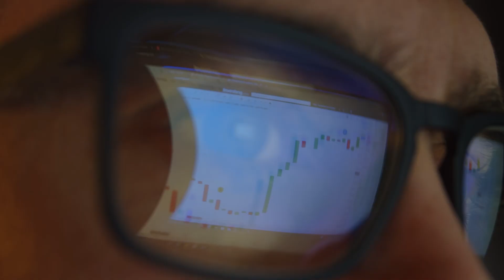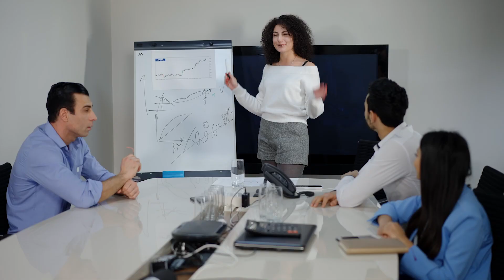BELLA II: The gateway to the future of people-centered digital transformation.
BELLA II will empower the development and digital transformation of critical sectors. It’ll create a network of digital ecosystems for education, science, technology, and innovation between Europe, Latin America, and the Caribbean, promoting connectivity to create value and address the significant challenges for the planet.